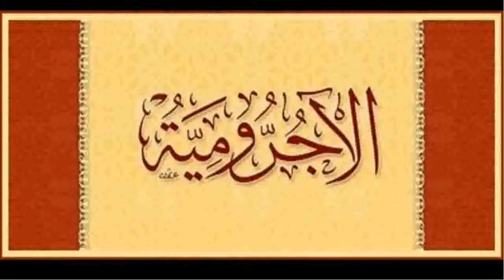Ajroumiyya 25 (الآجرومية) Ouztaz Babacar Thioub